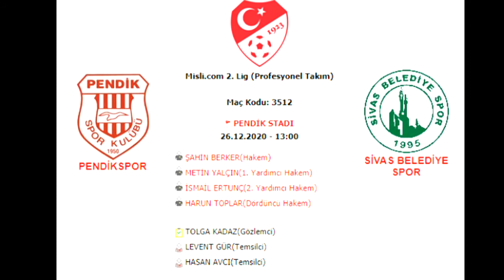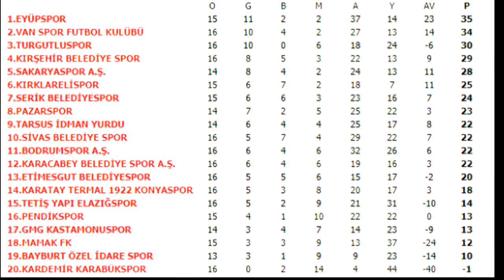Pendikspor - Sivas Belediyespor